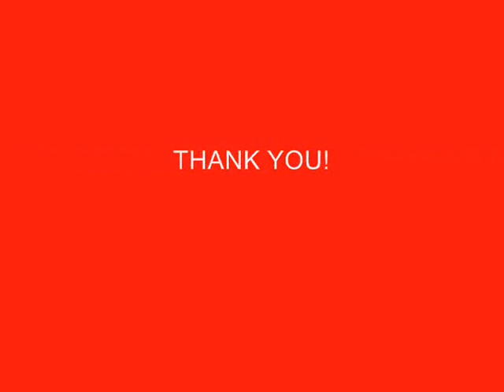JAMES WEBSTER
Webbo!! Webbo!!